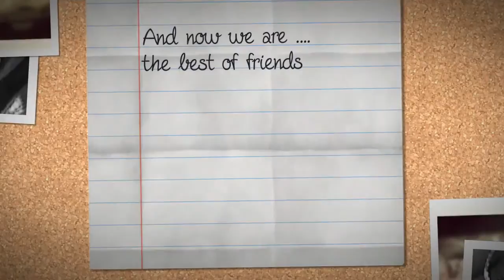my video katyra and aaliyah